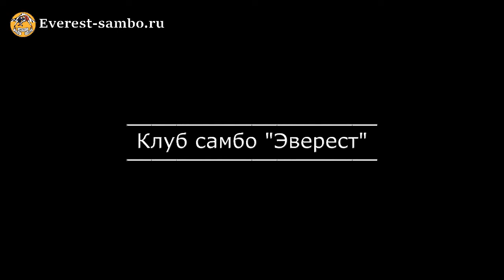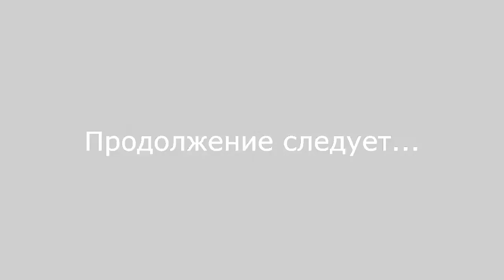САМБО - Урок самбо в начальной школе КУВЫРОК ЧЕРЕЗ ПРАВУЮ РУКУ [ЧАСТЬ 4]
Наш сайт - чидаоба-самбо.рф